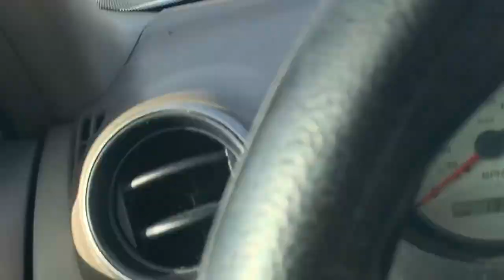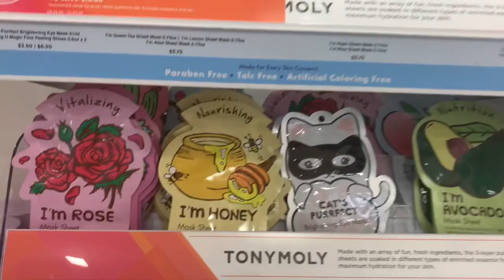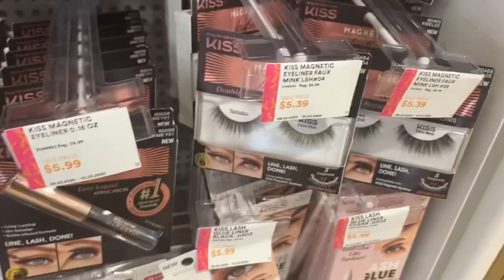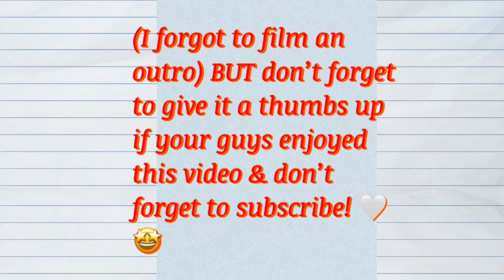A day in my life #2 | Lexi Fray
Hey guys in today’s video I’m taking y’all with me and going about my day. I didn’t much today since I don’t have that much energy to do things as I’m getting further along in my pregnancy but I decided it would be fun to take you guys with ! Don’t forget to stay positive and try & have a good day!